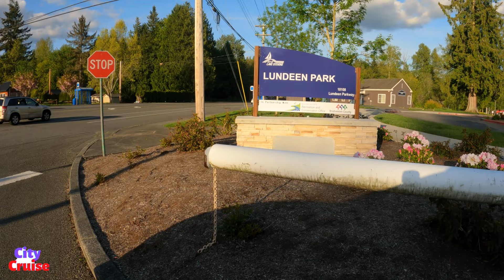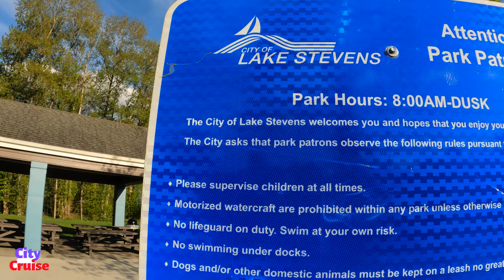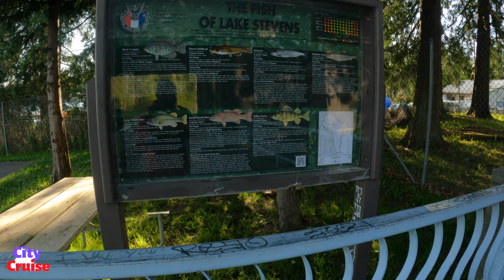Best Places to Visit in Washington - Lundeen Park Tour 4K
Lundeen Park is located on the northern side of Lake Stevens at 10020 Lundeen Parkway. This park offers swimming, a covered picnic area, a playground, and wetland viewing areas. The covered picnic area is available for a rental fee for family gatherings and other groups that are looking for a covered picnic area with barbecue and power outlets. The summer dates fill up fast so make your reservations early in the year.

North Cove Park is a four-acre waterfront park at the northeast end of the lake, next to City Hall, offering easy access to downtown Lake Stevens. This park offers swimming, a spray pad, a covered picnic area, a playground, and wetland viewing areas.